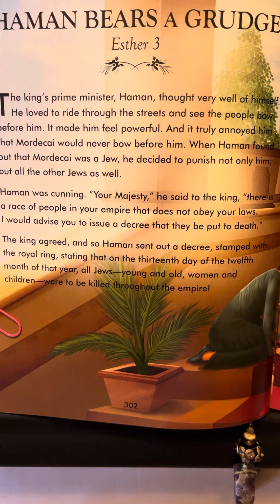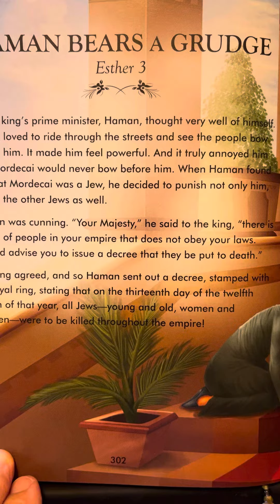Esther 3 - The Complete Illustrated Children’s Bible